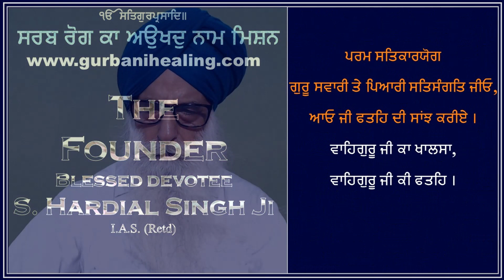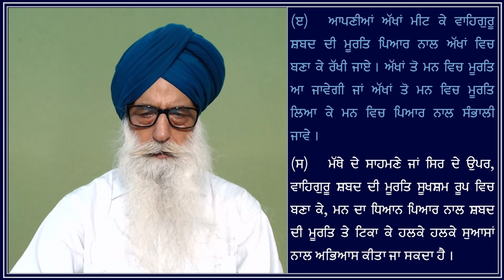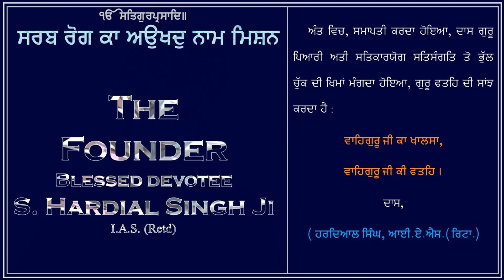Prabhu Paraapathee Gurmat Maarag Vol 47